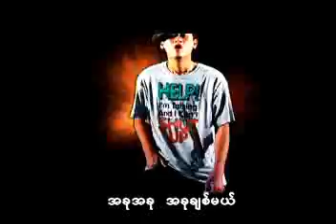ma ounte naing bu